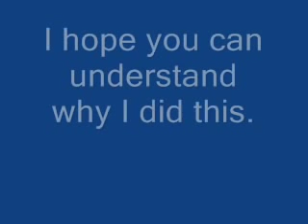Why did I delete my last two videos?